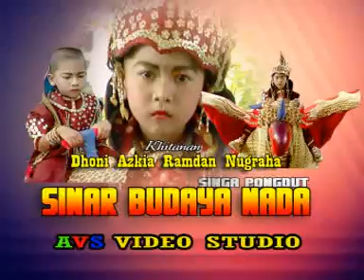SINAR BUDAYA NADA 18 abang roni